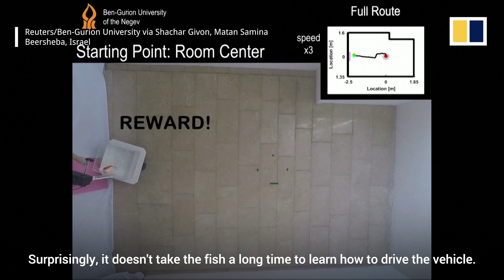Fish out of water? Scientists have trained these goldfish to ‘drive’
These goldfish can navigate on land. Researchers in Israel gave each animal about 10 driving lessons, teaching them to steer the fish tank on wheels to a target location. Luckily, the goldfish have no need for speed.